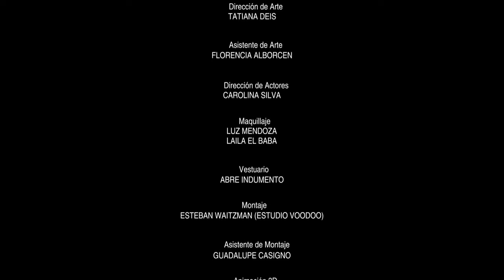Nación EKEKO - El hijo del altiplano (CLIP OFICIAL)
NACION EKEKO - El hijo del altiplano (CLIP OFICIAL)

GRACIAS:
Pulso Audiovisual / Mundo Villa

Guión y Dirección: Soledad Velasco

Nación Ekeko:
Diego Perez
Mariano Tomassetti

MISS BOLIVIA

Actores
Javier Martínez
Salomón Ledezma
Bruno Segura Lugones

Producción
Laura Otero

Nadia Rabotnikof

Santiago Núñez Bonifacino
María Prodan

Asistentes de Fotografía y Cámara
Demián Adler
Celeste Ferreiro

Tatiana Deis

Florencia Alborcen

Carolina Silva

Maquillaje
Luz Mendoza
Laila El Baba

Vestuario
Abre Indumento

Montaje
Voodoo
Esteban Waitzman

Asistente de Montaje
Guadalupe Casigno

Animación 3D
Mariano de Bernardi

Matías Buenaventura

Catering
Roll'in Luí

GRACIAS!!!

Mundo Villa TV
Victor Ramos
Joaquin Ramos
Dalma Villalba
Gustavo Lara
Alan Gomez
Sthefi Sandoval
Gustavo Lugones
Paula Stiven
Poderosa Diablada El Tio
Israel Ledezma
Diego Lugones
Familia Lugones
Familia Martínez